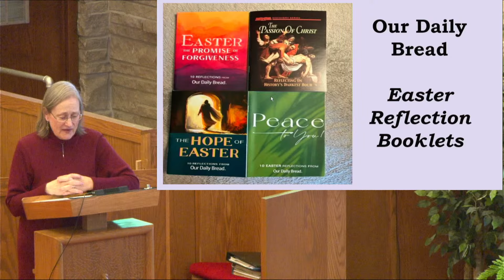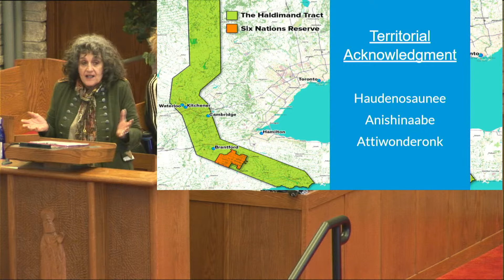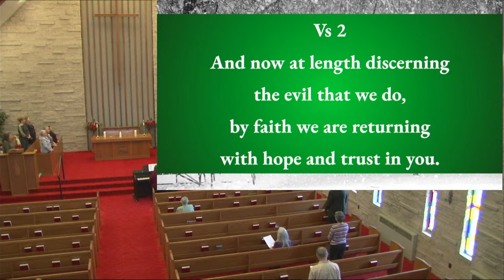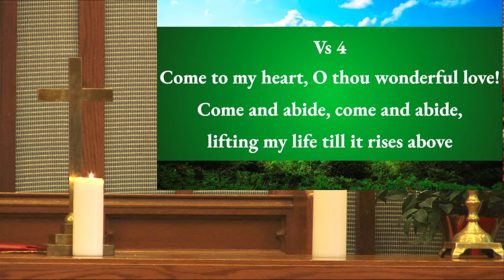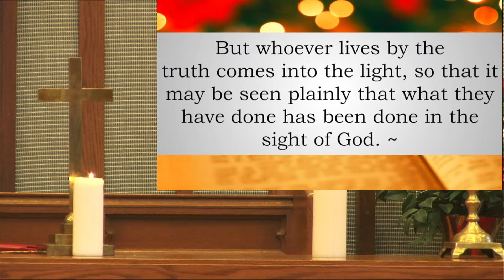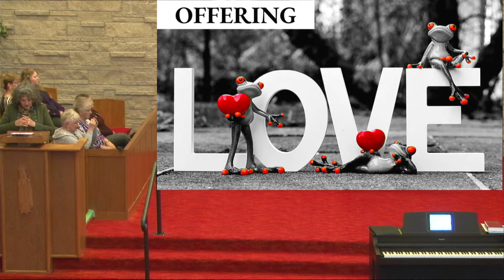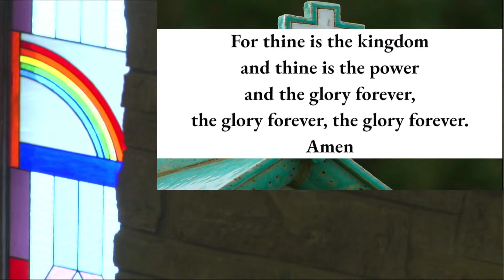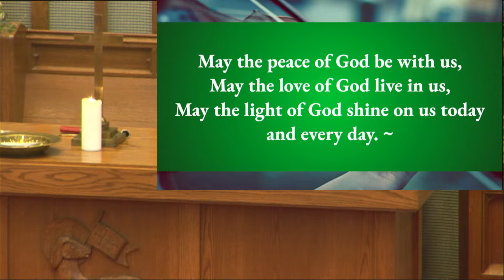March 10, 2024 - Saint Luke's United Church Cambridge, Ontario Live Stream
"Healing in the Wilderness"   Sunday March 10, 2024.
Welcome back Michele Braniff
Peace, Be with You :)
Be One with Us today!
Saint Luke's United Church Cambridge, Ontario Live Stream